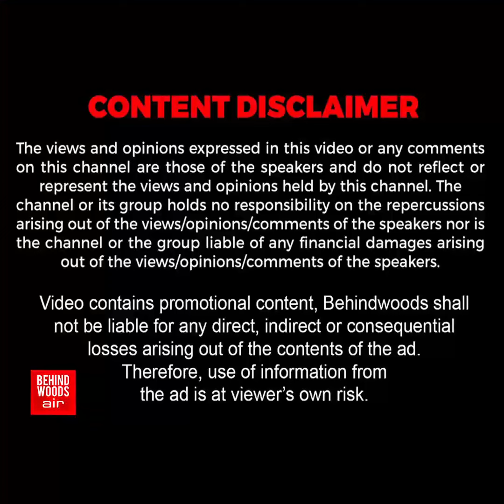'திருநெல்வேலியிலிருந்து மேலப்பாளையம் வரை...!'. வரப்போகும் பிரம்மாண்ட இரட்டை ரயில் பாதை.